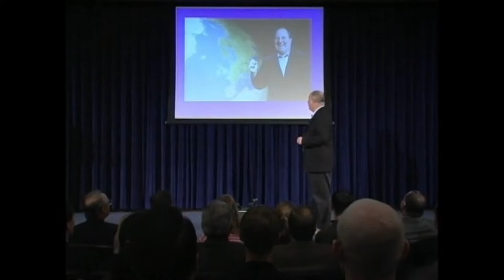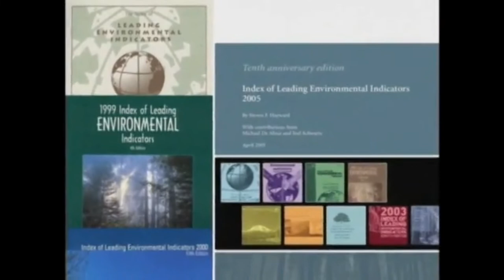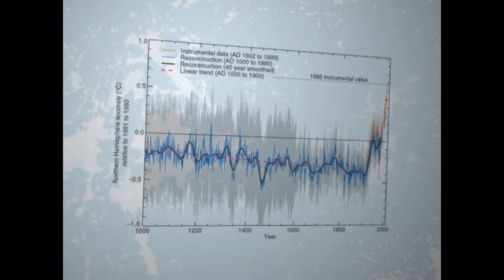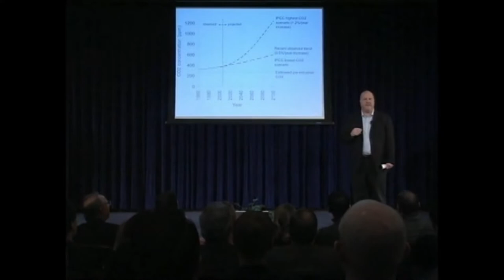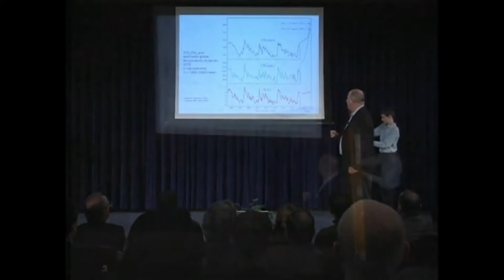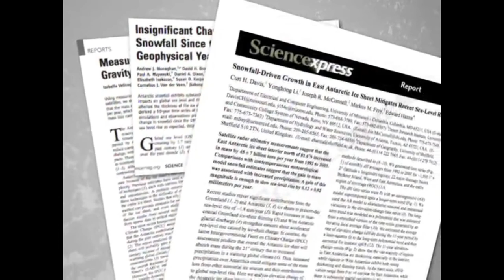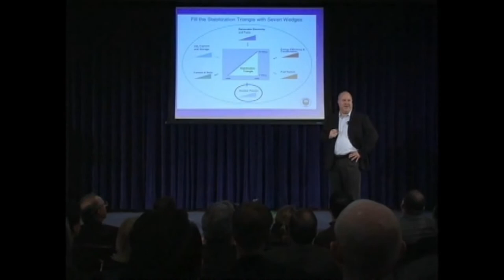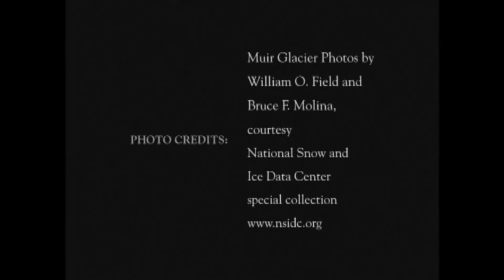Inconvienient truth or Inconvienient Fiction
An Inconvenient Truth...Or Convenient Fiction?
Peak X, badly needs a new driver at the wheel. A review of Climate Crisis Economics ( 1st Edition)* By Stuart P. M. Mackintosh. (*not worth rushing stocks will last.)